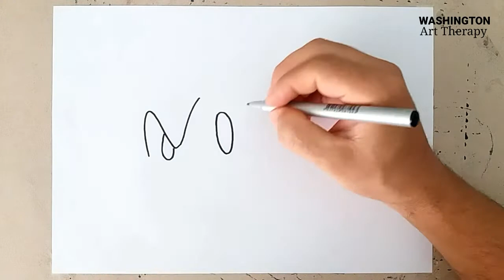Como desenhar o Sonic